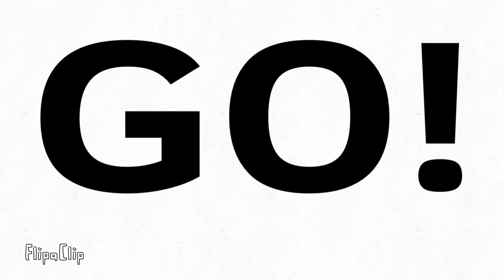BFLL 2: Pop To It!